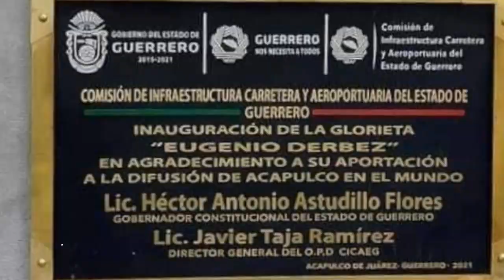Pobladores vandalizan estatua de Eugenio Derbez en Acapulco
Con motivo del estreno de Acapulco, serie de Apple TV+protagonizada por Eugenio Derbez que ahonda en la historia del mesero Máximo Gallardo, el Gobierno del estado de Guerrero develó la estatua en honor al comediante mexicano por “su aportación a la difusión de Acapulco en el mundo”.

Ante la noticia, residentes del puerto se manifestaron en contra de la figura asegurando que Derbez no ha hecho nada relevante por Acapulco.

Días después de que se hiciera pública la obra que estuvo a cargo del Gobierno de Héctor Astudillo Flores, la estatua de Derbez fue vandalizada con bolsas de plástico y cinta que cubren la figura del comediante.

En este sentido, Yair García Delgado, director del Instituto Municipal de Planeación de la ciudad, apuntó que la población está es su derecho de solicitar que la escultura sea retirada.

Hasta este momento Eugenio Derbez no se ha pronunciado al respecto.